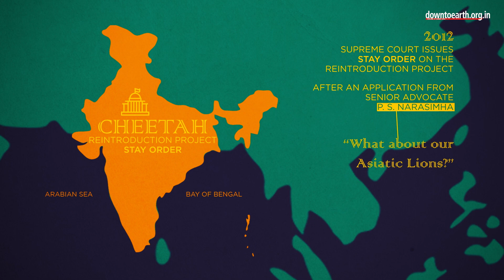What is the history of cheetah re-introduction in India?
To know more about India's wildlife visit: downtoearth.org.in

The Cheetah is the fastest terrestrial animal on earth, capable of galloping at speeds of up to 100 km/h. The Cheetah, which was extinct in the 1950s in India, is about to make a comeback, later this year. About 10 cheetahs, 5 of them females, will be brought to Madhya Pradesh’s Kuno-Palpur Wildlife Sanctuary in November 2021.